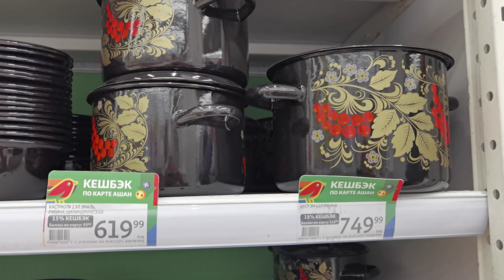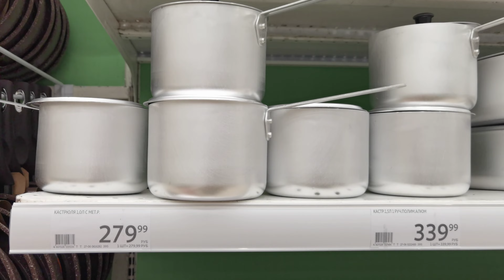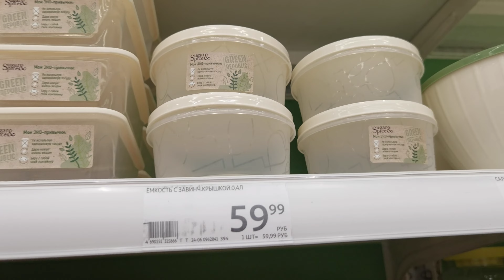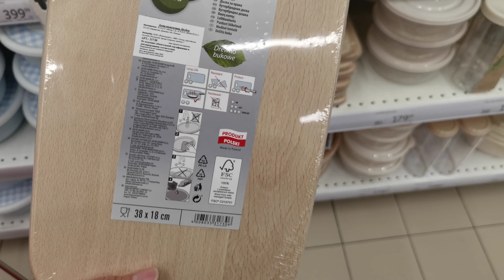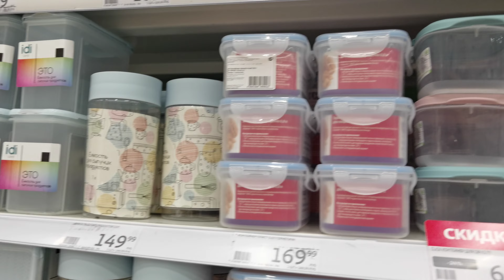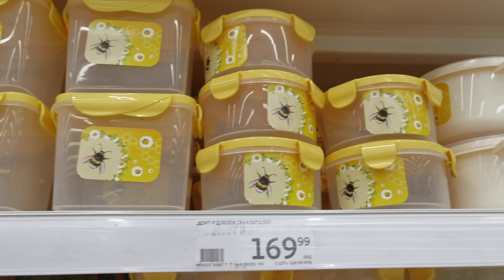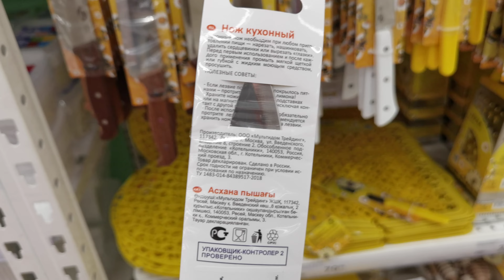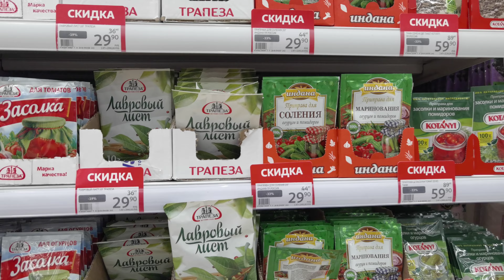Ашан ВСЁ ДЛЯ ЗАКРУТОК/банки, специи/ёмкости для хранения